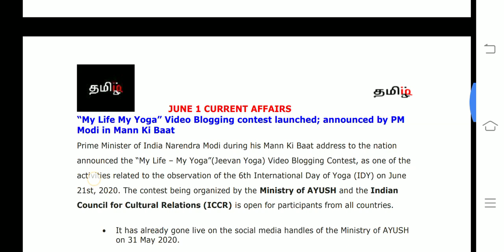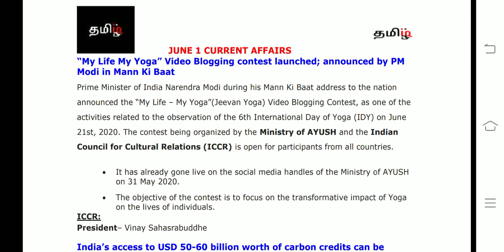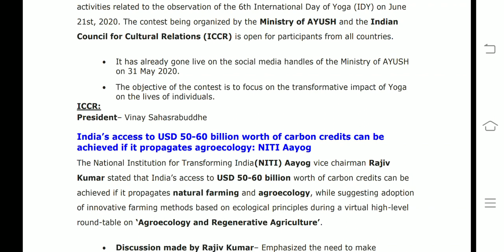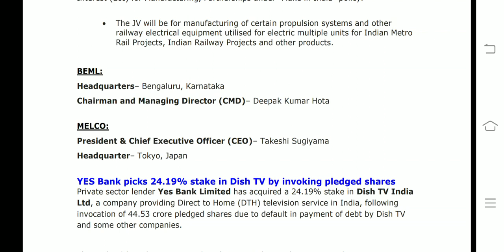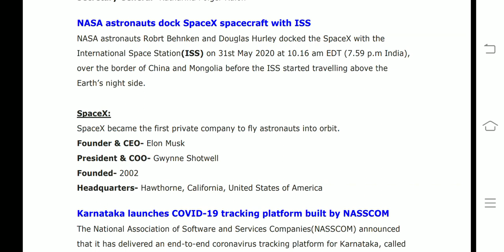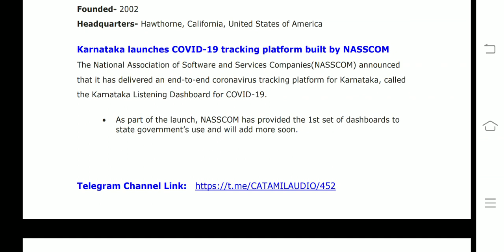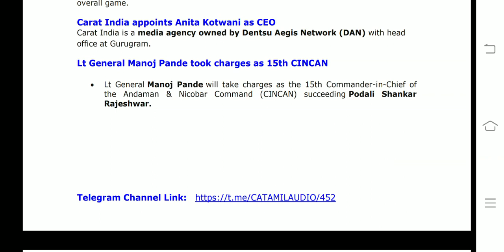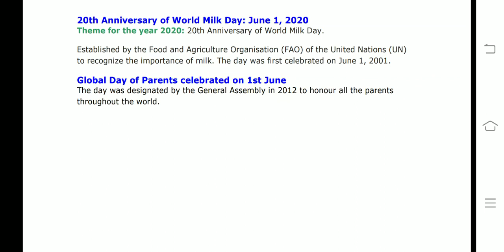June 1 CA(tamil) RBI/SBI/IBPS2020 - tamiliq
This video covers All  current affairs of June 1 2020

Video PDF available in telegram groups